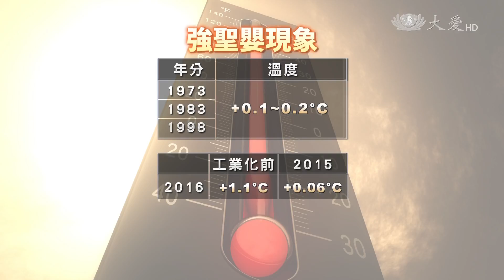94熱！2016年刷新紀錄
祕魯今年的大雨，當地的氣象專家指向是聖嬰現象惹的禍，不過世界氣象組織說，還沒有足夠證據顯示最熱的一年報到，世界各地乾旱大雨極端天氣頻傳，在323世界氣象日前一天，世界氣象組織公布年度氣侯報告，2016年是有史以來最熱的一年。